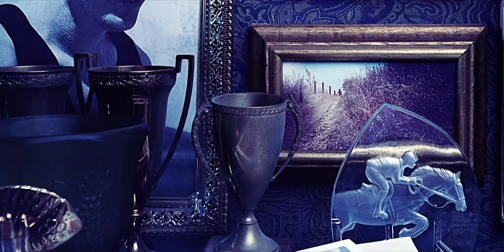You And Me On A Sunny Day (2013) Opening Sequence [HD] Rocky McCorkle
Rocky McCorkle's series of 135 large-scale photographs titled You & Me On A Sunny Day is conceived as a silent film in the form of a sequence of stills. The works, seen in order, tell the story of an elderly woman recollecting, and at times dreaming about, her deceased husband and his youth as a champion long-distance runner. All of the interior shots were made in the artist's own San Francisco apartment, which he transformed into a complex mise-en-scène for the unfolding narrative. To complete his monumental project, McCorkle spent every Sunday for five years photographing his downstairs neighbor, Gilda Todar, in the lead role. —Berkeley Art Museum